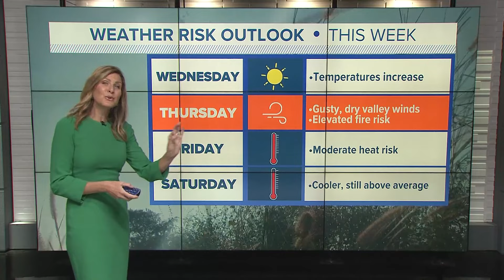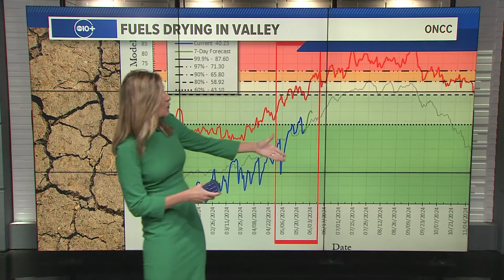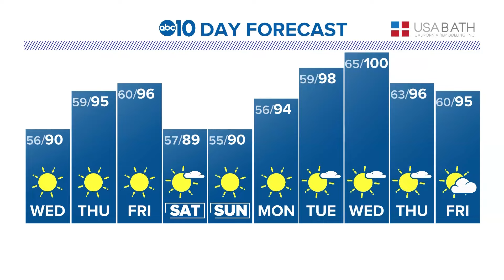Northern California Evening Forecast | May 28, 2024